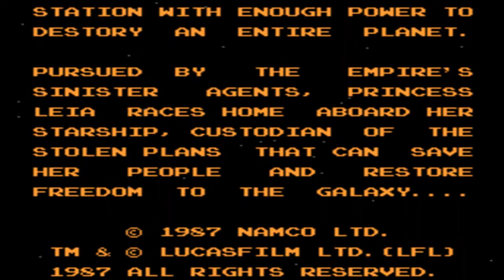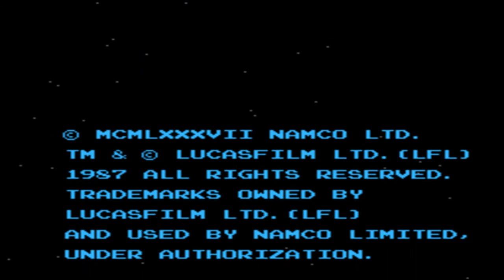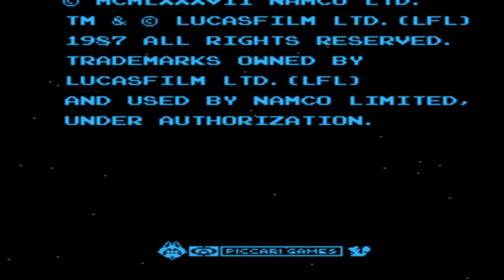Star Wars (Nintendo Famicom) Intro/Ending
This is the introduction and the ending to Star Wars on the Nintendo Famicom